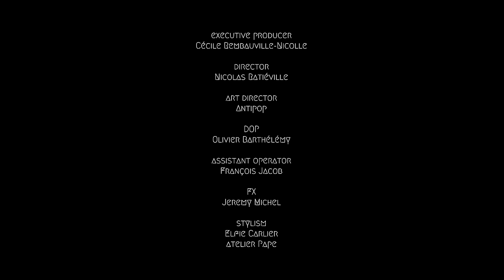TELEPOPMUSIK "Connection" feat Young & Sick - (Official Video)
Out june14th 2019
An encounter of the third kind.
Vid by La Moufle